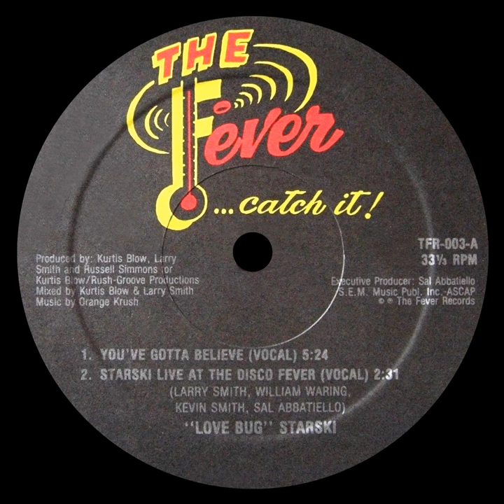Starski Live at the Disco Fever (Instrumental)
Starski Live at the Disco Fever (Instrumental) · Lovebug Starski

You've Gotta Believe